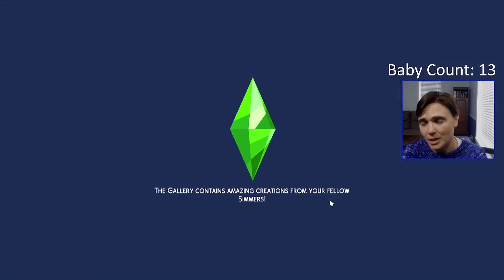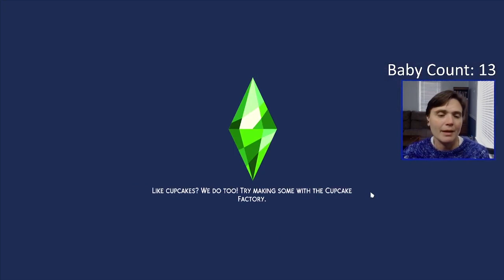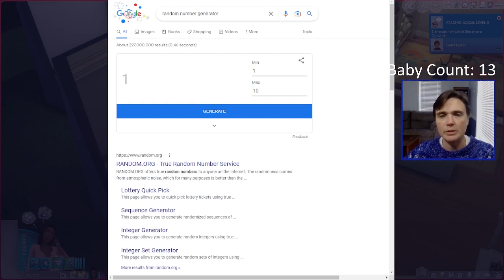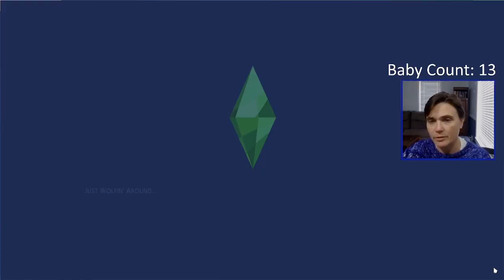Definitely NOT Cheating | The Sims 4 | 100 Baby Challenge #17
Katharine once again sets out on a quest to become pregnant.